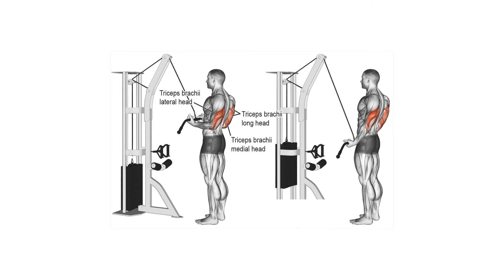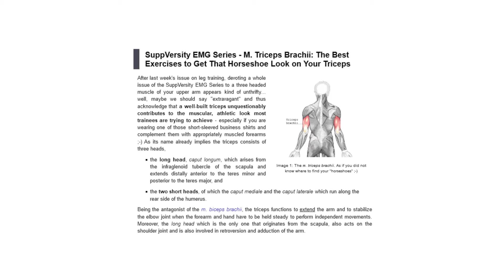أفضل 3 تمارين لتكبير الترايسبس ونحتها بسرعة (Top 3 Triceps Workout)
كما عودناكم دائما في جيم بوست، لدينا اليوم تمارين ترايسبس تضمن لك ضخامة خارقة في وقت خيالي، من خلال استهداف جميع زوايا التراي من رأس قصيرة، رأس طويلة، والرأس الوسطى، بأقوى التمارين لإبراز ونحت الترايسبس، بشكل علمي وعملي. استمتع!

◄ لا تنسى الإشتراك !!
0:00 مقدمة
0:43 التمرين الأول: Overhead Cable Extension
1:39 التمرين الثاني : Cable Pushdowns
3:06 التمرين الثالث: Bench Dips
4:21 خاتمة